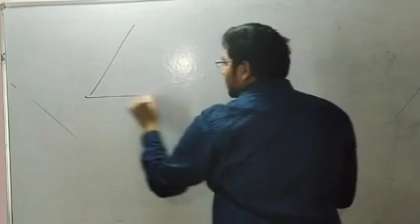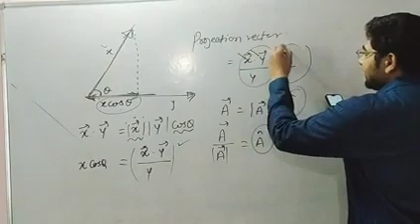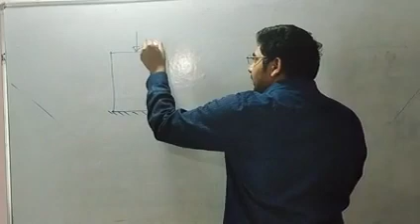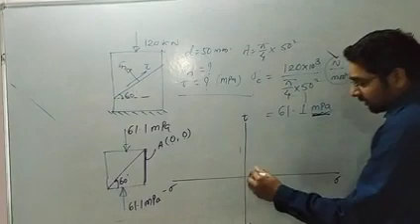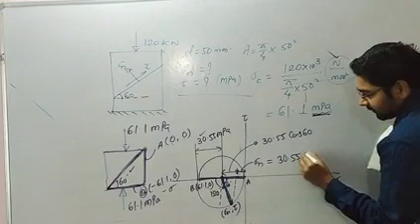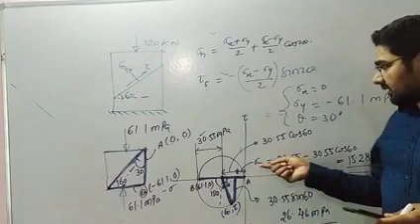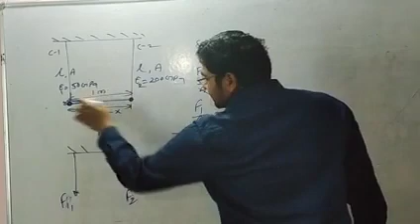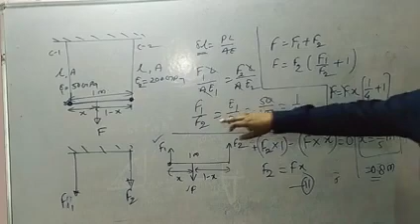GATE MINING 2022 Solution: mechanics And strength of material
The GATE 2022 exam conducted for mining engineering (MN) stream on 6th Feb 2022 by IIT KGP.

GATE MINING Preparation course for 2023/24 is now available
India's best GATE course with a wide coverage of all topics!

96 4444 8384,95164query